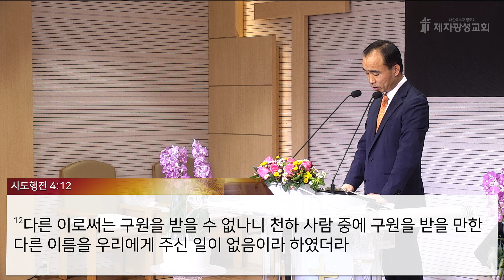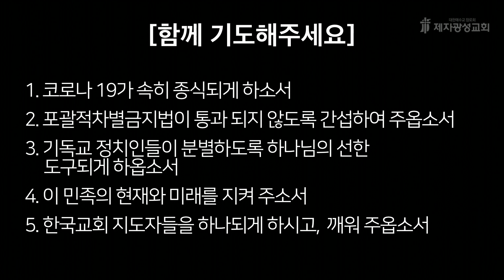분별 시리즈 (73) - 나를 살리는 복음 (2020-09-18 금요철야) - 박한수 목사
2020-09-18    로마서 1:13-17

1. 국내용 계좌 : 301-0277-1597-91 (농협, 제자광성교회)
2. 국외용 교회계좌번호
3. 미래세대후원 입금하실때: 입금자명+미래세대